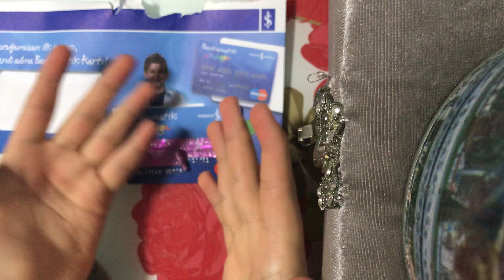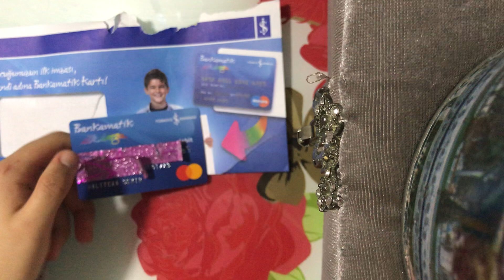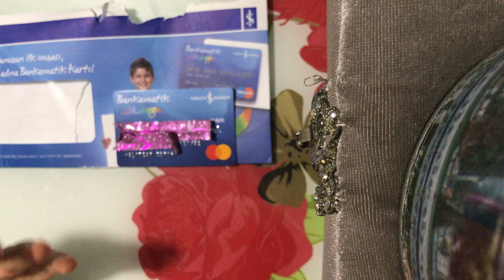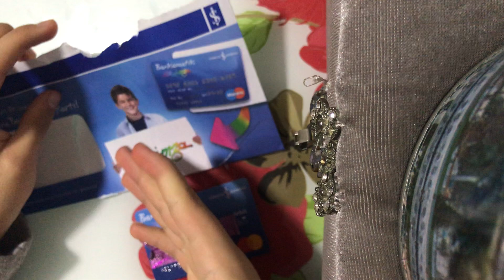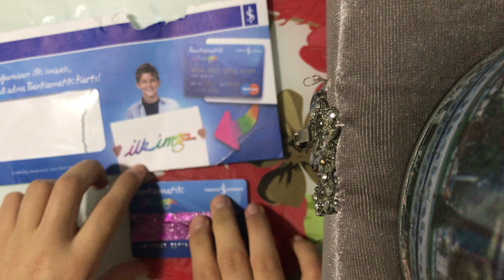İŞ BANKASI İLK İMZA KART İNCELEME